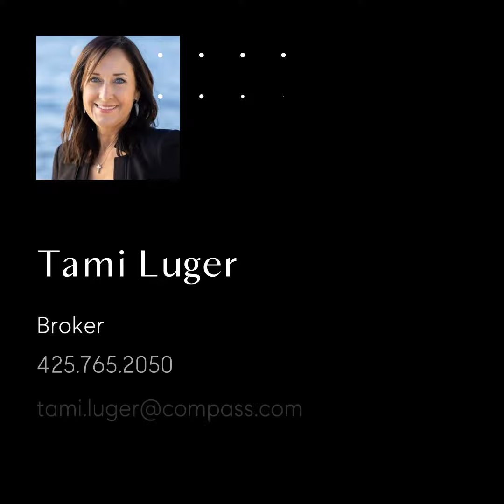23265 Southeast 53rd Street, Issaquah, WA 98029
This exquisite home sits on an immaculately manicured, fully fenced, level, shy acre in conveniently located Overdale Park. Exceptionally remodeled in 2021. This home exudes warmth & elegance around every corner and is flooded w/natural light. Refinished hardwoods, gourmet kitchen with oversized slab marble island & countertops, Wolf range, high-end appliances & newly built expansive decks highlight the floorplan. The sprawling resort-style yard is ready for summer w/multiple entertaining spaces, beautiful seating/dining areas, fire pit overlooking sport court & plenty of room for play. Minutes to I-90, downtown Issaquah, shopping, work, Lake Sammamish parks, trails & beaches. This private retreat is perfect for any lifestyle!